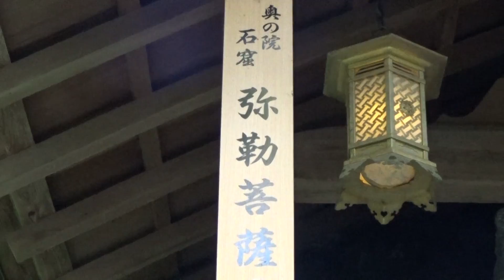30秒の心象風景8268・奥の院～岡寺・石窟～